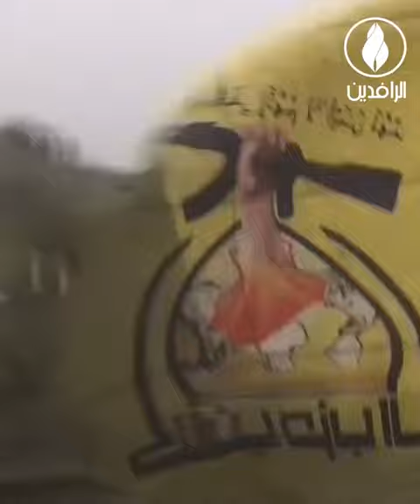خدع العالم وقتل بـ "أدلته المزيّفة" مئات آلاف العراقيين.. كورونا يفتك بـ "كولن باول"